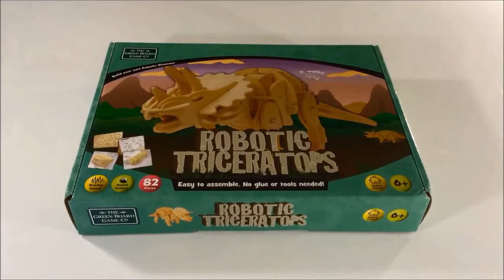Robotime Triceratops from The Green Board Co